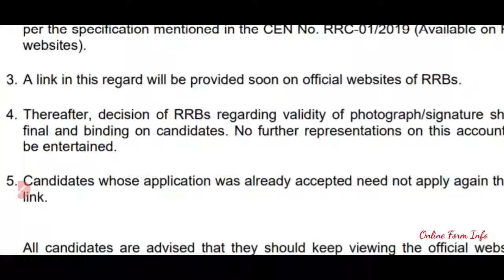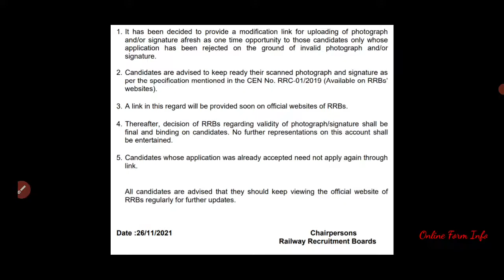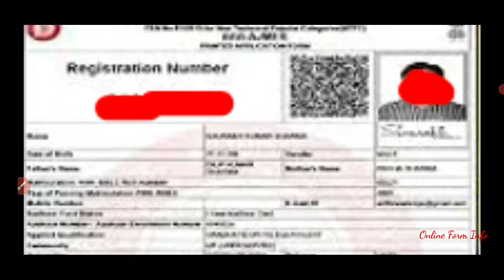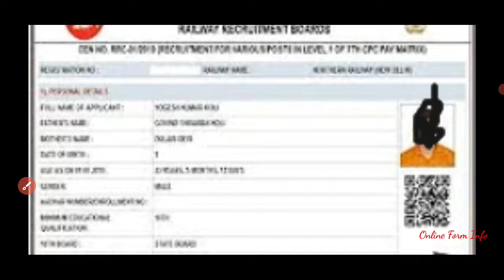Railway Group D New Notice | Complete Update | Online Form Info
Iss video mein Railway RRB Group D ke baare mein jo abhi tak ki update hai unko samjhaane ki koshish ki gayi hai, aapka koi sawaal ya doubt ya suggestion ho to please let us know in comment section below. hum aapke comment ka koshish karenge jaldi reply karein aur aapse request hai hamaari website regular visit karte rahein zaroori updates ke liye.